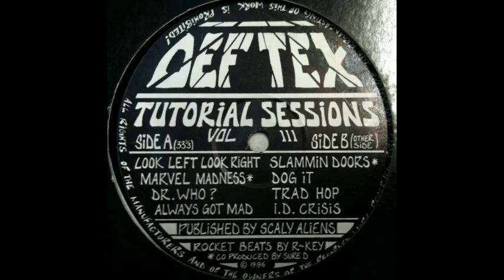Def Tex - Dr. Who